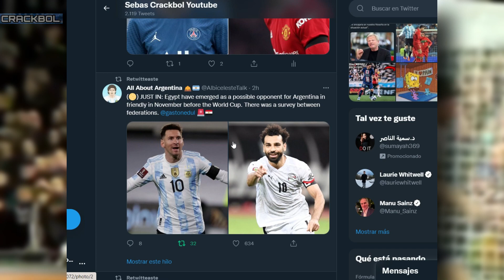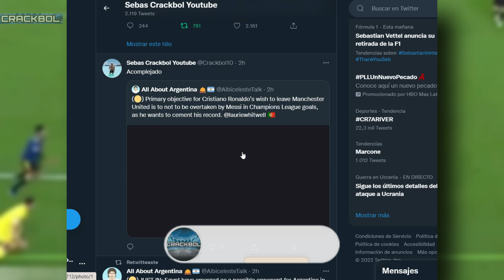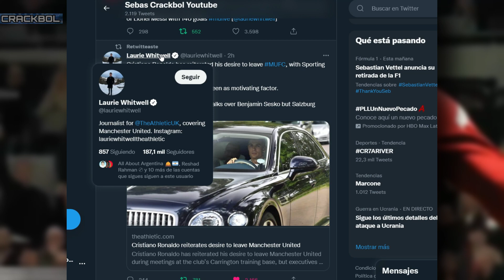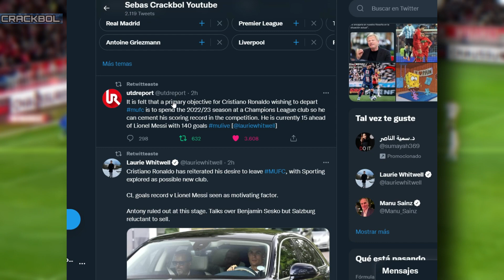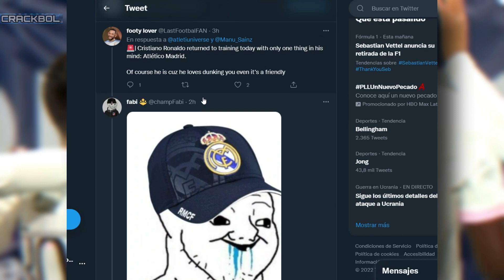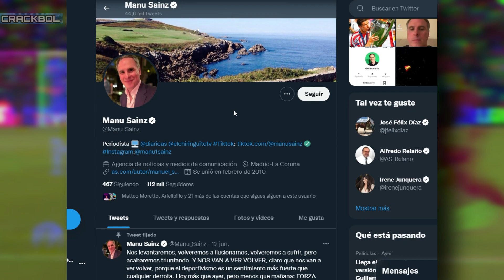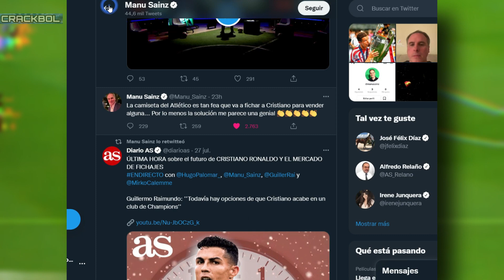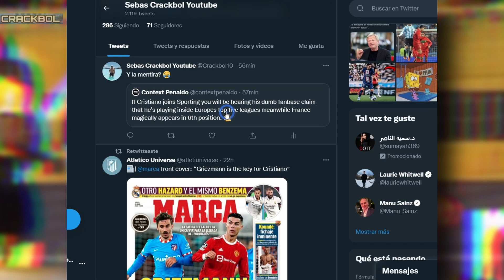LEO MESSI ES LA PRINCIPAL RAZÓN por la que CRISTIANO RONALDO quiere SALIR MU | Miedo que lo supere